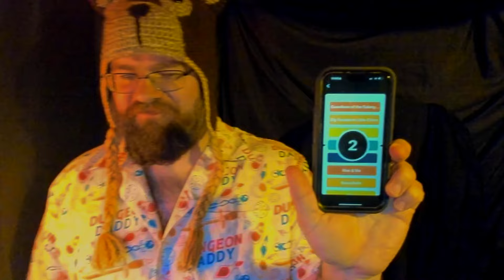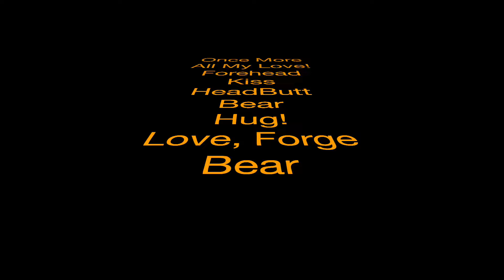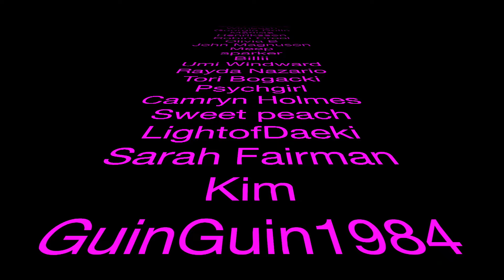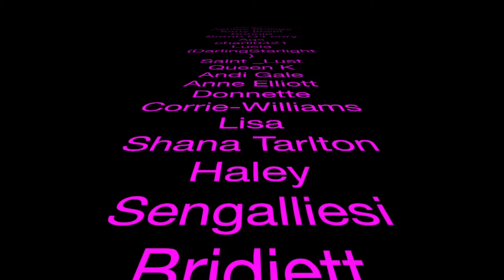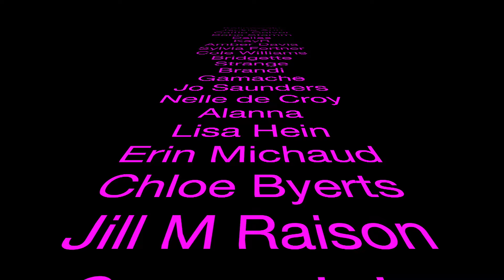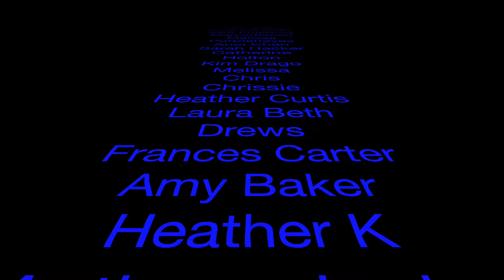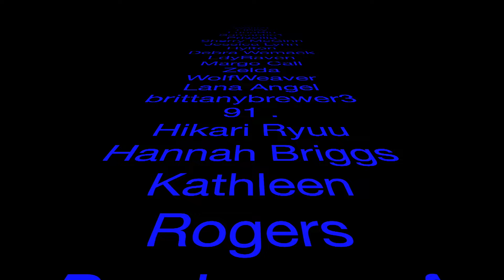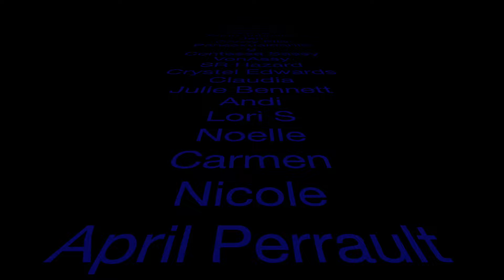WhoDaFuQCastThatGuy - The Book Of Henry